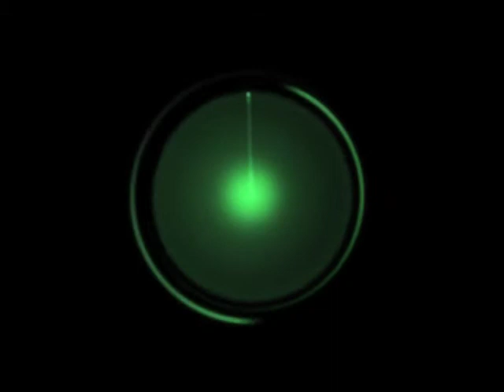macana : sonar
Para los shows en vivo de Macana nuestro gran amigo Miguel Villalobos preparó una serie de visuales que acompañaban cada canción. Definitivamente algunos más elaborados que otros, quería compartirlos con uds.